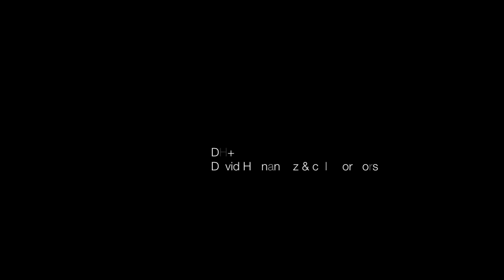For Movement's Sake trailer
For Movement's Sake
concept choreography David Hernandez
dance Renate Graziadei, Nina Hanel, Colas Lucot
music Dietrich Buxtehude